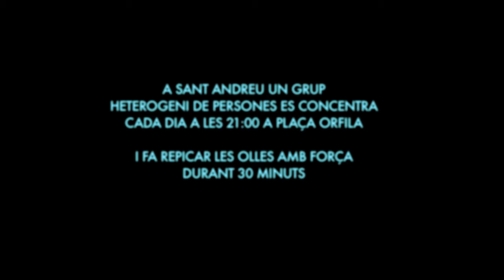Cassolada a Sant Andreu (8-06-2011)